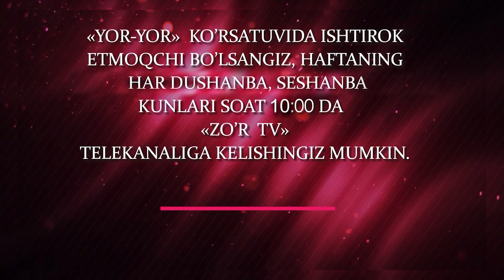Yor-yor 420-son KASAL BO'LIB ERIGA KERAK BO'LMAY QOLGAN AYOL! (19.07.2022)